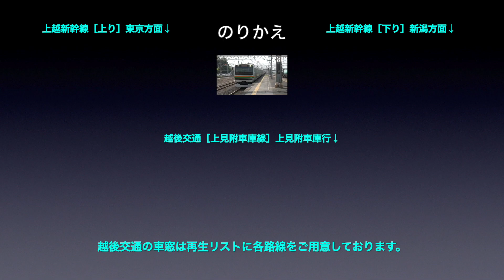信越本線 車窓［上り・17-19］見附→長岡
信越本線［上り］見附→長岡の車窓です。

■車窓案内
路線名称：信越本線
撮影方向：進行方向［右側］
運行種別：普通
車両種別：E129系
車窓区間：見附→長岡

■出発時間
0:00　見附→押切
3:53　押切→北長岡
7:46　北長岡→長岡

■のりかえ
長岡で
・上越新幹線
・越後交通

■信越本線［上り］の車窓は
・1〜41（新潟→直江津）
・42〜45（長野→篠ノ井）
・46〜52（横川→高崎）
があります。